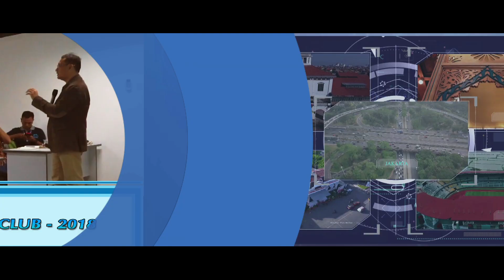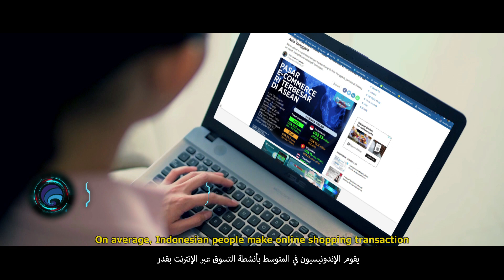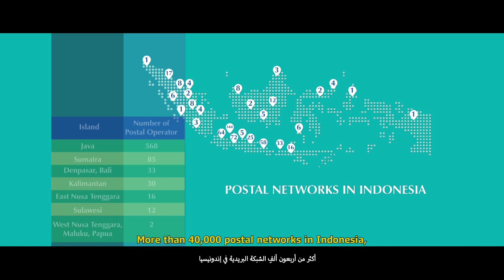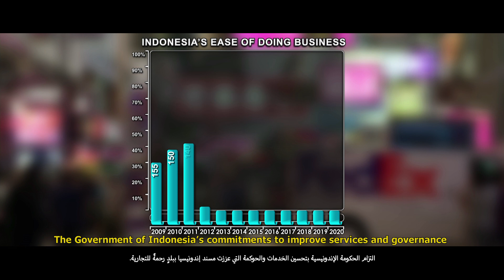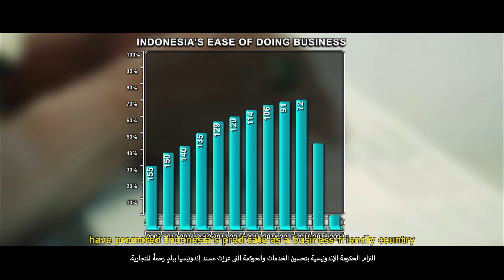Postal Business Opportunities in Indonesia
Video Postal Business Opportunities in Indonesia  menampilkan kondisi aktual industri pos nasional di era digital seiring perkembangan TIK dan transaksi e-commerce serta peran penting Kementerian Kominfo dalam mengembangkan penyelenggaraan pos dan kurir melalui peningkatan kualitas layanan, perumusan regulasi, dan penyediaan layanan publik yang optimal.

Video ini ditayangkan pertama kali pada kegiatan Talk Show bertema Postal Opportunity in Rural Region in Digital E-Commerce pada tanggal 25 Desember 2021 yang merupakan bagian dari rangkaian kegiatan World Expo di Dubai, UAE.

DJPPIKOMINFO

Line: @kemkominfo